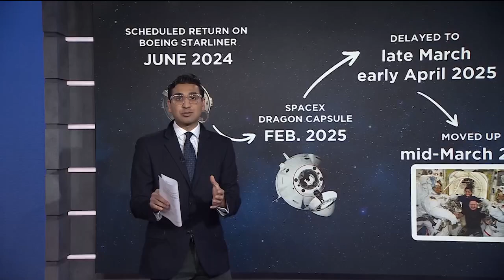Stranded astronauts could return soon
NASA announced astronauts Butch Wilmore and Suni Williams could return to Earth, sooner than expected.